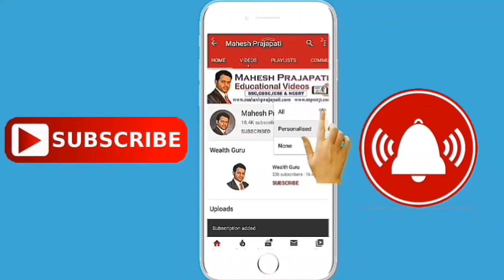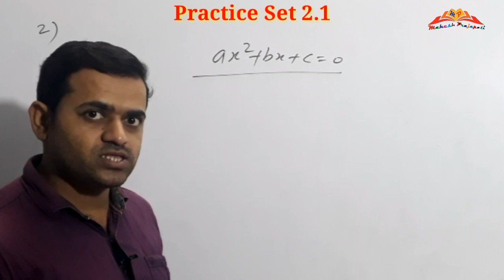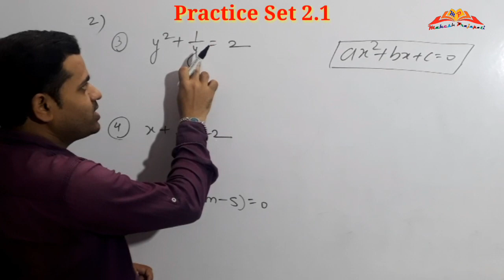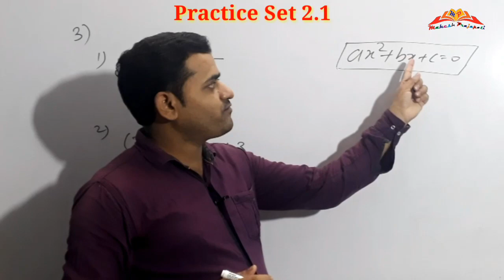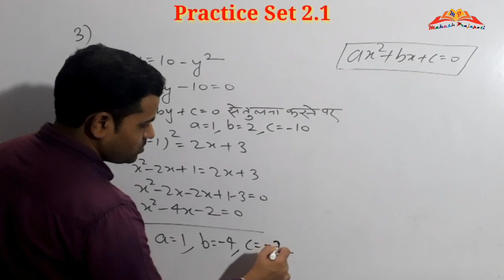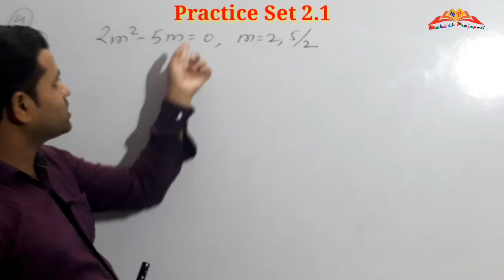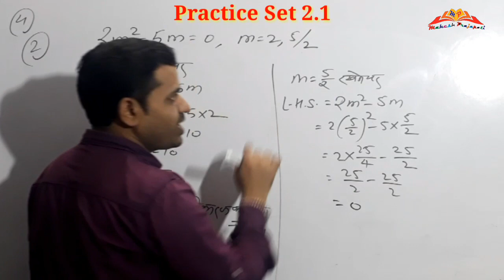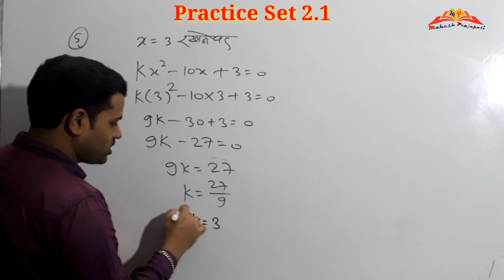10th Algebra Practice Set 2.1 Hindi Medium | Chapter 2 10th Algebra | Mahesh Prajapati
In this video we have solved Practice set 2.1 of 10th algebra hindi Medium.

Click on the below link for:
Practice set 2.1